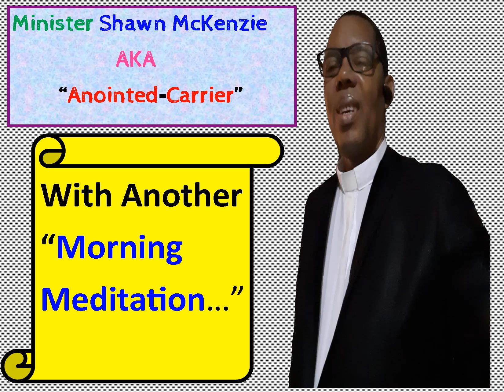Minister Shawn McKenzie AKA "Anointed-Carrier" with another “Morning Meditation…”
"A Cup of Inspiration" As you Journey through your day!
Minister Shawn McKenzie AKA "Anointed-Carrier" is a humble servant of God.
A man that hunger and thirst after righteousness. he is a soul seeker for the Kingdom of God
An intercessor of the body of Christ Jesus and a man that loves to council and encourage men and women, or better yet - spur them on... Amen!
Listen yours truly as i encourage you about "Displaying FAITH Against All Odds (Especially, in a Time of Crisis)"
Be encourage and stay in tune for more new materials... Amen!